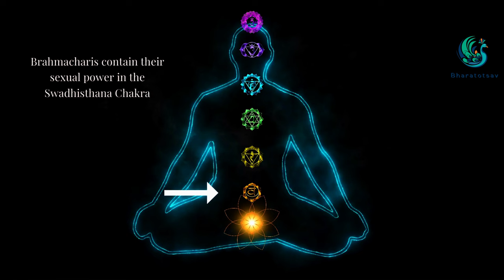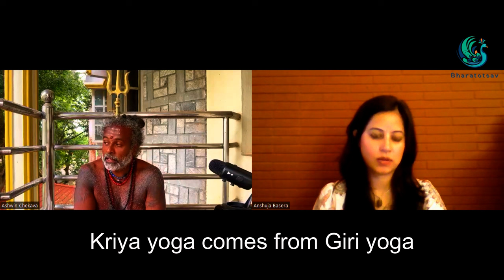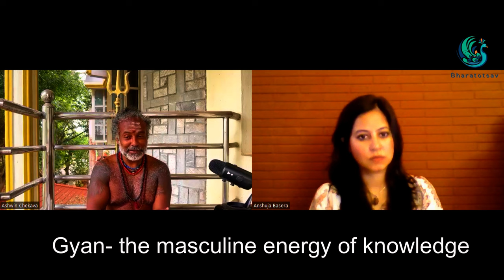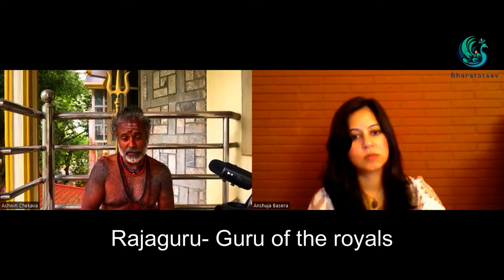The Secret Origins of Yoga: Discover the 6 Immortal Schools | Part 2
Welcome to the second episode of our 3-part series about the 6 immortal schools of Yoga. Join us, as we dive deep into the realm of yoga with Guru Pashupati, the revered Parampara Adhikari of Aghora, Nath, Giri, Siddha, Vajra, and Naga Yoga.

 In this second part, Guruji unravels the truth about the ancient Nath tradition. Guruji also shares the hidden secrets of the Giri yoga tradition. Guruji will also illuminate the secrets hidden within the Giri Yoga tradition, exploring the depths of its immortal teachings. Lastly, prepare to have the veil lifted as Guruji demystifies the Aghora tradition, providing insight into its enigmatic practices. Get ready to deepen your understanding of yoga and embark on an eye-opening journey of self-discovery.

00:00 Introduction
02:57 The Nath Parampara
15:01 The Giri Yoga Parampara
21:15 The Aghora Yoga Parampara

Ready to unleash you inner power through Gorakshnath's 64 Day Yoga Challenge, taught by Guru Pashupati? Click on the link below and discover how.